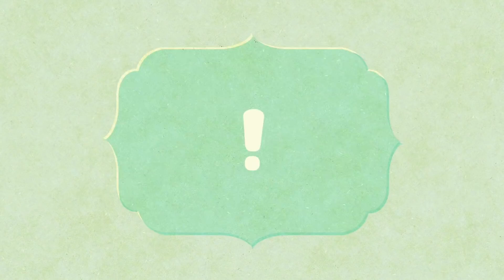MIITOPIA [SWITCH REMASTER] # 34 ⚔️ In Begleitung des Großen Weisen Crash!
Let's Play Miitopia - Part 34 - In Begleitung des Großen Weisen Crash! [HD • 60fps • Remastered • Deutsch]

➜ INFORMATIONEN ÜBER "MIITOPIA":

Die Mii-Charaktere tauchten zum ersten Mal mit der Nintendo Wii im Jahre 2006 im Mii Maker auf und begleiten seither alle neuen Nintendo-Konsolen nahezu unverändert. So kann seither jeder seinen eigenen, individuellen Avatar erstellen. Diese bekamen mit "Tomodachi Life", welches im Mai 2014 in Europa erschien, ein eigenes, großes Spiel für den Nintendo 3DS spendiert: Dort konnten bis zu 100 Mii-Charaktere auf einer Insel zusammen leben, Beziehungen untereinander pflegen und ihre Interessen austauschen. Dabei ging es immer friedlich zu, einzig das Minispiel "Tomodachi Quest" vertrieb abenteuerlustigen Miis die Langeweile.

Wem also "Tomodachi Life" zu wenig Action bot, der konnte seine Miis im Jahre 2017 auf das neue Abenteuer "Miitopia" porten! In "Miitopia" erleben die Avatare mit Füßchen epische Quests und spannende Abenteuer mit RPG-Elementen - Aber weiterhin mit dem verrückt charmanten Humor, den man von "Tomodachi Life" gewohnt ist! Austoben kann man sich dabei auch mit verschiedenen Outfits für seine kleinen Helden, die auch über die eingebaute amiibo-Funktion erhalten werden können!

Das unvergleichliche Abenteuer rund um die zehn auserwählten Helden, dem dunklen Fürsten, dem großen Weisen, dem immer hungrigen König sowie seiner holden Prinzessin und vielen mehr wurde am 21. Mai 2021 auch auf die Nintendo Switch geportet: Grafisch angemessen remastered überzeugt vor allem der neue Mii Maker, der unglaublich viele Gestaltungsmöglichkeiten bietet. Doch das ist nicht die einzige Überraschung in der neuen Version, denn schon bald erhalten die Helden neue Unterstützung in Form eines getreuen Pferdes - Natürlich auch individuell gestaltbar!

• Vollständiger Name: Miitopia / ミートピア
• System: Nintendo 3DS, Nintendo Switch
• Deutschland-Release: 28. Juli 2017 (3DS), 21. Mai 2021 (Switch)
• Genre: RPG / Role-Playing-Game / Strategie / Geschicklichkeit / Action-Adventure

★ Viel Spaß mit Let's Play "Miitopia"! ★